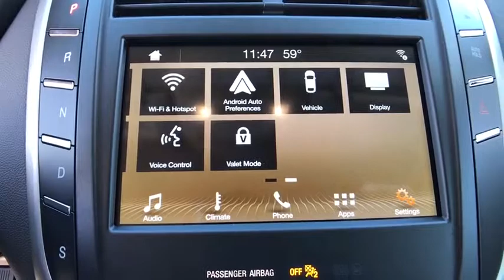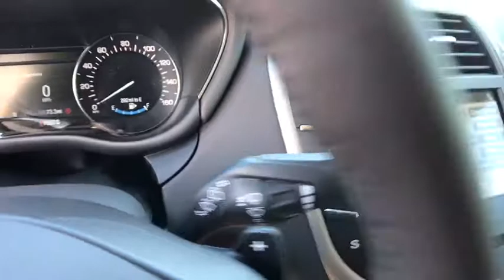2018 Lincoln MKC Orlando, Winter Park, Windermere, The Villages, Deland, FL CJUL08912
New 2018 Lincoln MKC
2018 Lincoln MKC Premiere - Stock#: CJUL08912 - VIN#: 5LMCJ1C97JUL08912

Parks Lincoln
3505 US-17